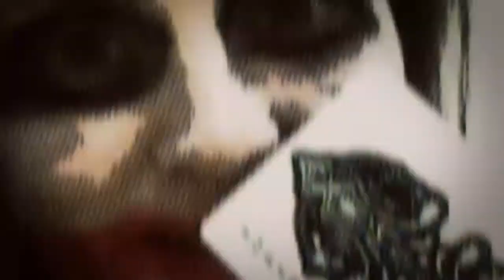Cosplay Tribute - Gangsta remix